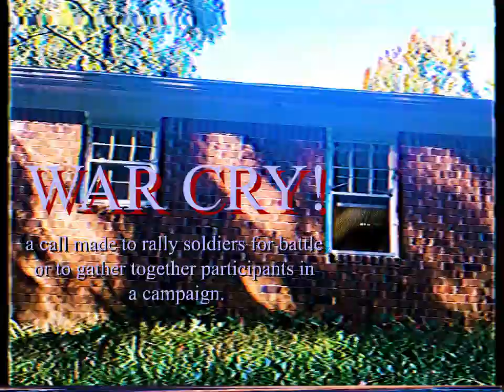WAR CRY! [prod. GRIMM Doza] - T.R.3 ft. ghxstlos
T.R.3 @TR3WORLDX
ghxstlos @januaryhigh